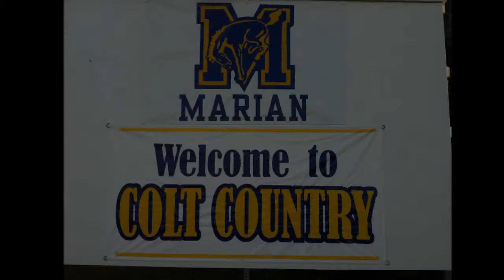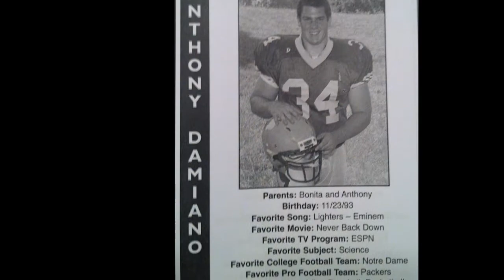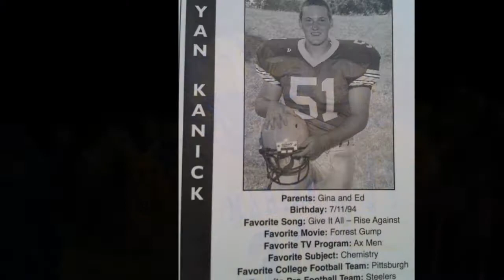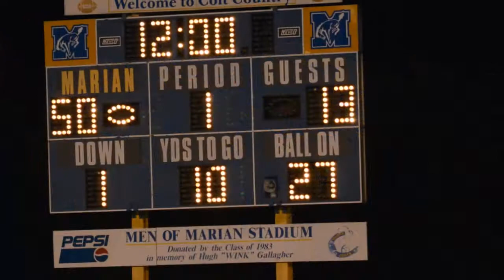2012 Marian Football Senior Banquet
Marian Football Banquet